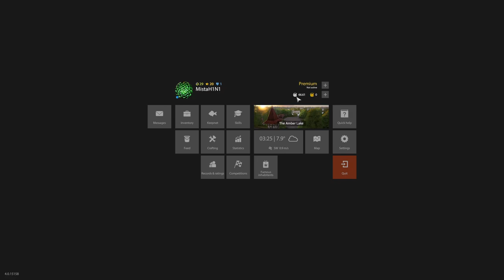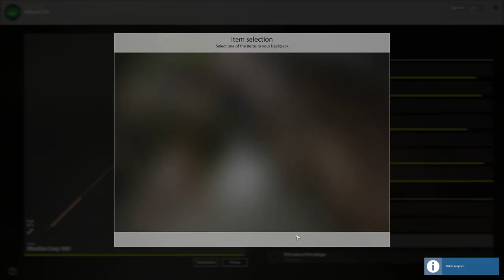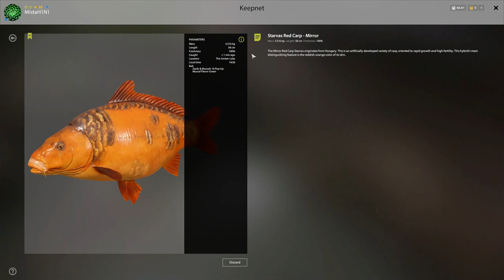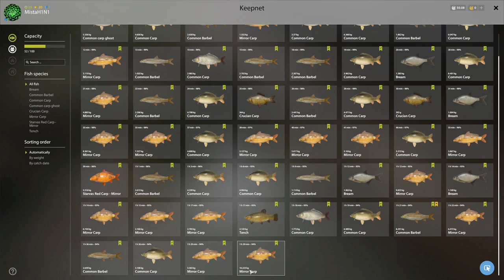Russian Fishing 4 | Killer day at Amber | Ep 47